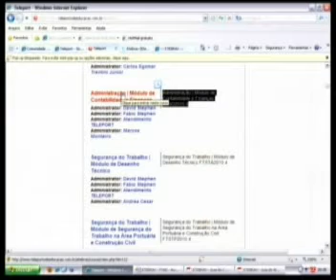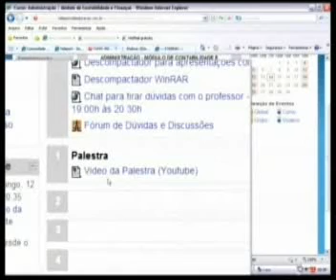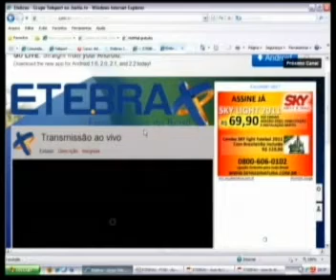ADM NIVELAMENTO M 2010 4 P 10